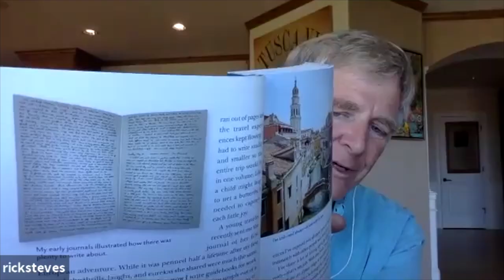PBS Europe travel expert Rick Steves beyond Europe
PBS TV host of Rick Steves' Europe joins World Footprints to discuss his new book "For The Love Of Europe" and the important role travel plays in personal development.  We share a side of Rick Steves that isn't seen too often.

Rick talked about the purposeful "dumbing down of America" and how travel can help correct American government's misdirection and Americans overreliance on a mainstream media that fuels misconceptions about other cultures.

As Rick says,

"The more you learn about this world, the broader your viewpoint gets, the more you celebrate diversity..."

Join World Footprints for an enlightening and thoughtful conversation with PBS Europe travel host Rick Steves.

To purchase "For The Love of Europe"

To explore the world and claim your free subscription gift